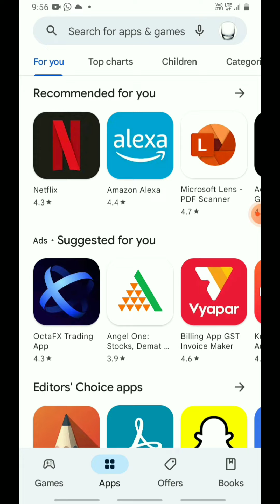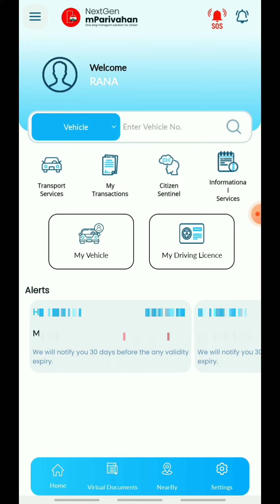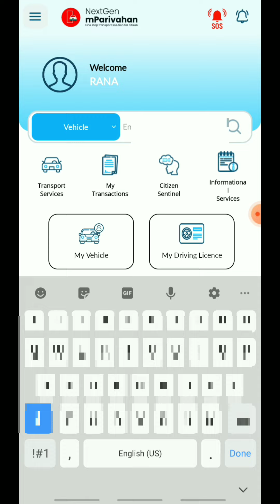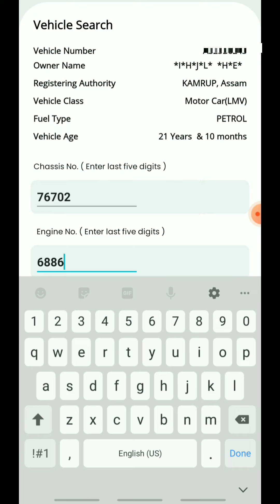Traffic Challan Status !! How To Traffic challan Online !! Assam traffic challan 2022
আপোনাৰ বাবে আজি এই vedio টো আৰু এই vedio টো জৰিয়তে জানিব পাৰিব আপোনাৰ গাড়ীখনৰ নামবাৰত আপনি নজনাকৈ কোনো Traffic Challan Issue হৈ আছে নে নাই ।